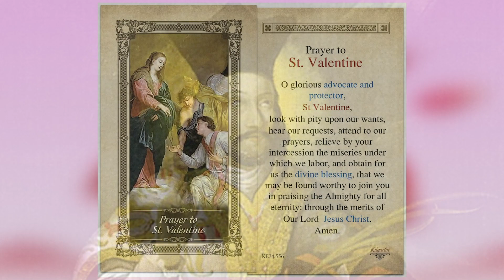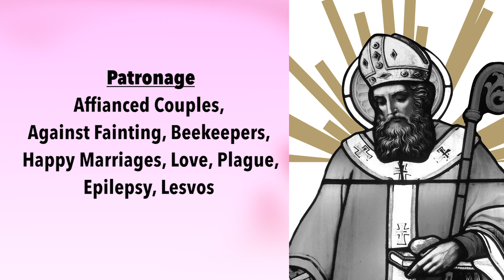ഇത് ചുമ്മാ പൈങ്കിളിയല്ല മാഷേ... ഒന്ന് കണ്ടുനോക്ക്...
Episode - 12
Thank You Jesus
A Journey through the SaintHood
വിശുദ്ധ വഴിയേ...
വിശുദ്ധരുടെ ജീവിത വഴിയിലൂടെ ഒരു യാത്ര...
Concept - Jai Elizabeth
Direction, Gfx, Edit & Co-Ordination  - Midhun Sunny
Script Writer - Maria Jacob Chennamkulam
Content Editor - Jismon Sunny
Voice Over - Treesa Jose
Inspiration - Pappa, Amma & Bro
Technical Support - Amal Johny
Special Thanks To,
Alvin Thomas, All Jesus Youth